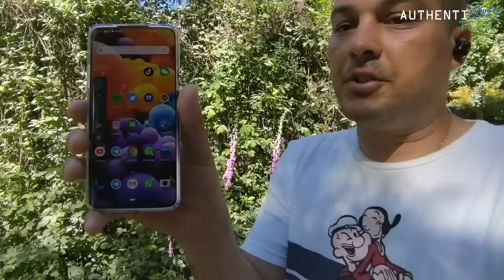★ AlfaWise V5 TWS Wireless - Esse Fone de R$100, faz o que o seu AirPods de R$1500 não faz! 😎🎧😱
⚡ Alfawise V5 TWS Wireless Mini Earbuds Bluetooth Stereo Bilateral Earphones with Portable Charging Dock - Black Bluetooth 5.0 - Dynamic Moving Coil High-quality Sound IPX5 Waterproof Ergonomic Compatible with iOS Android
(Branco) Não precisa de Cupom

▓▓▓▓▓▓▓▒▒▒▒ALGUMAS PROMOÇÕES:▒▒▒▓▓▓▓▓▓▓▓▓

🔥Xiaomi Redmi Airdots TWS bluetooth 5.0 Earphone DSP Noise Cancelling Auto Pairing Bilateral Call Stereo Headphones - Black
🏷 Cupom: 30725e

🔥Xiaomi Mi Airdots Pro TWS Bluetooth Wireless Earphones
🏷 Cupom: XMAirPro

🔥Xiaomi AirDots Bluetooth Headset
🏷 Cupom: WLAirDots

🔥HUAWEI Honor FlyPods Youth AM-H1C TWS Bluetooth Earphones
🏷 Cupom: GVHfpy1c

🔥Original Xiaomi Mi band 3 Smart Watch OLED Display Heart Rate Monitor Bracelet International Version
🏷 Cupom: bgmi3a

🔥Xiaomi Black Shark 2 6.39 inch 48MP Dual Rear Camera 6GB 128GB Snapdragon 855 Octa Core 4G Gaming Smartphone - Black

🔥Xiaomi Mi9 Mi 9 SE Global Version 5.97 inch 48MP Triple Rear Camera NFC 6GB 128GB Snapdragon 712 Octa core 4G Smartphone
🏷 Cupom: BG6M911